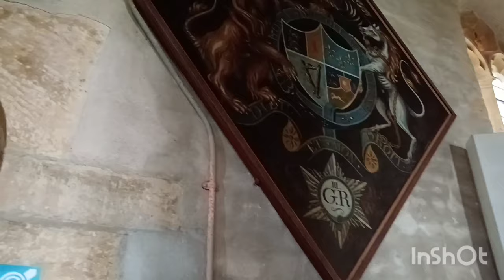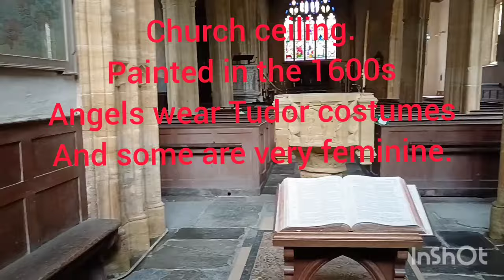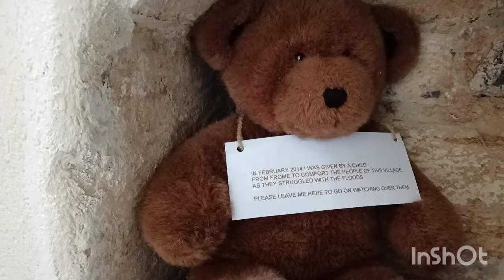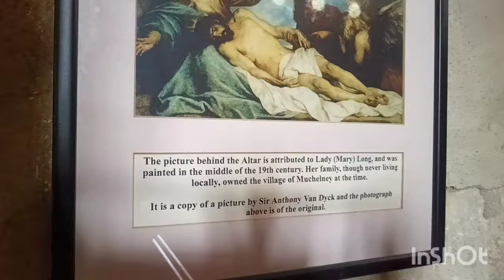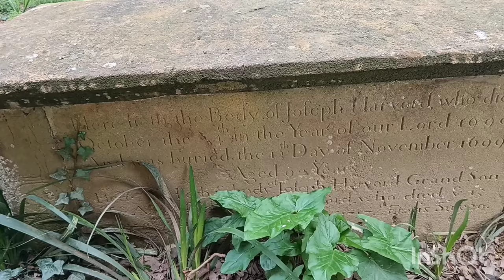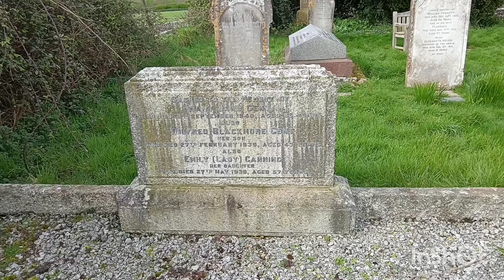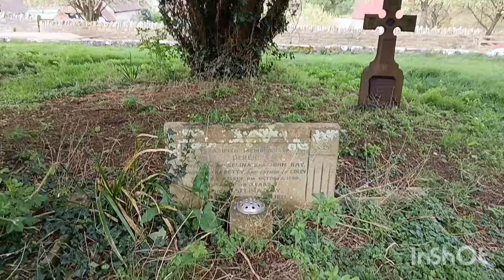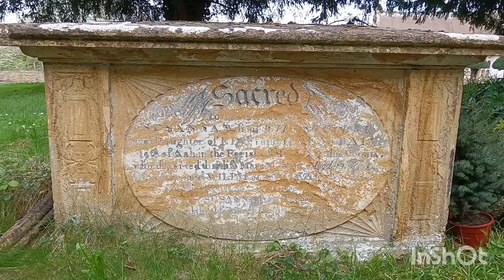Mucheleney Church Somerset with unusual paintings on the ceiling. Mucker Movies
The Church of St Peter and St Paul in Muchelney, Somerset, England, has Saxon origins, however the current building largely dates from the 15th century. It has been designated as a Grade I listed building.

Church of St Peter and St Paul

Location

Muchelney, Somerset, England

Built

15th century

Listed Building – Grade I

Official name

Church of SS Peter and Paul

Designated

17 April 1959

Church of St Peter and St Paul, Muchelney is located in SomersetChurch of St Peter and St Paul, Muchelney

Location of Church of St Peter and St Paul in Somerset

The church, which is adjacent to the site of Muchelney Abbey and close to the River Parrett, has a ceiling enlivened with Jacobean paintings of bare-breasted angels, their nudity thought to symbolize innocent purity. They were painted in the early 17th century.

The church also contains a barrel organ built by Gray and Davison and installed around 1835 to 1840. It is the last one known to be still in the church where it was first installed and still in working order.

There is a three-bay aisled nave and a chancel with a short chapel on either side.

It has a three-stage Somerset tower, dating from around 1468,supported by pairs of full-height corner buttresses. The south-east octagonal stair turret leads to an outer door

The parish is part of the Langport